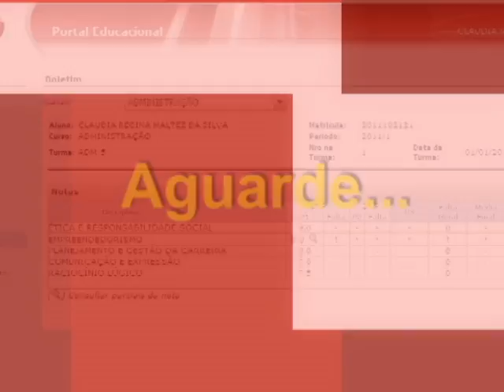Novo Sistema Acadêmico